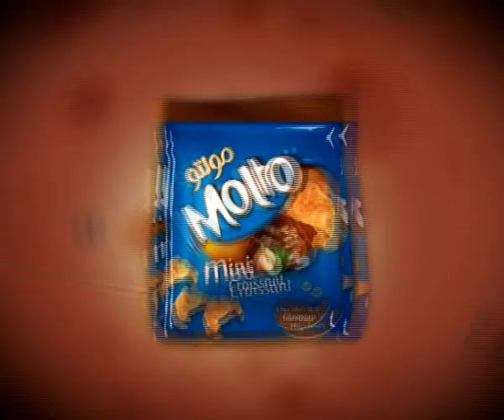Molto Croissant-مولتو كرواسون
New Sequence for Media Production and Digital Design House specializing in video and audio production and post production services, offering a uniquely flexible service across both Media sectors.